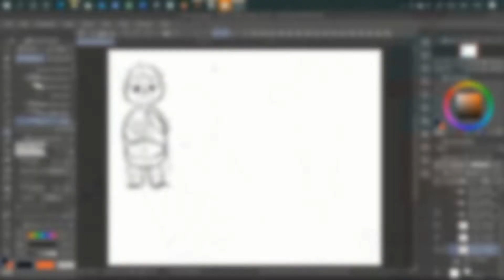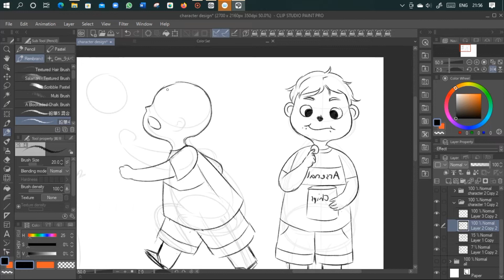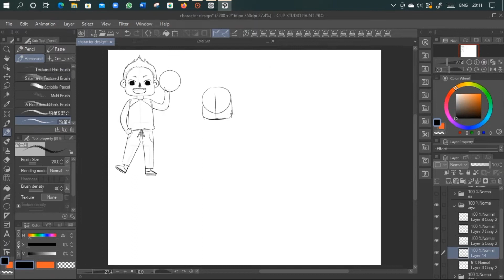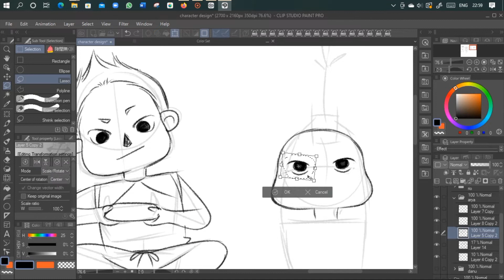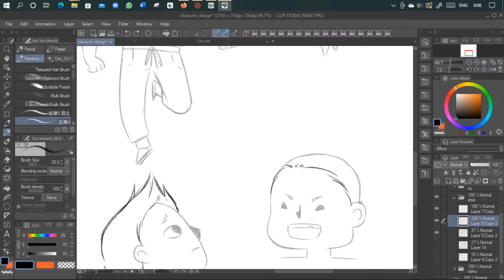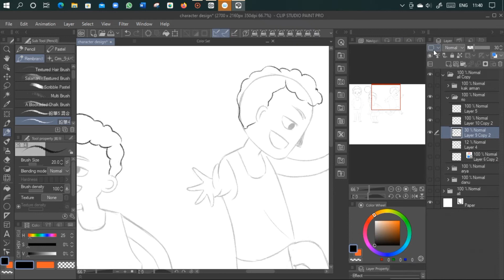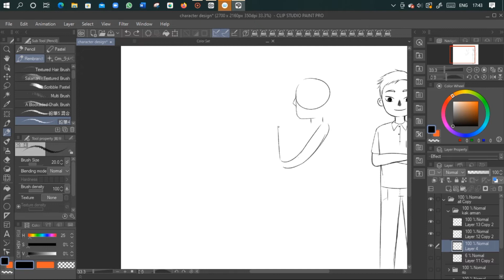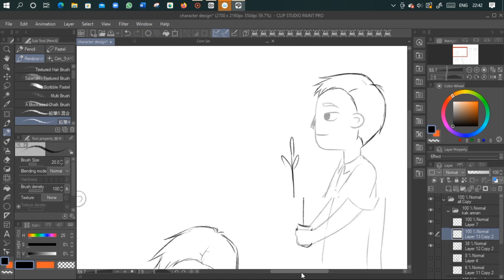Ayo siapa yang bingung gambar pose nih? 🤫